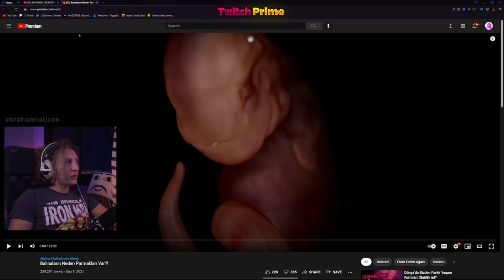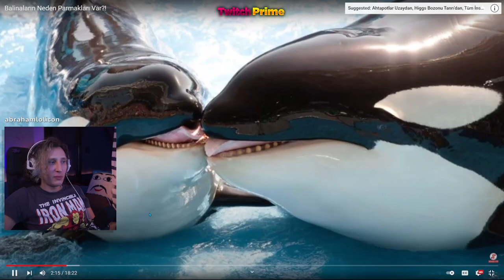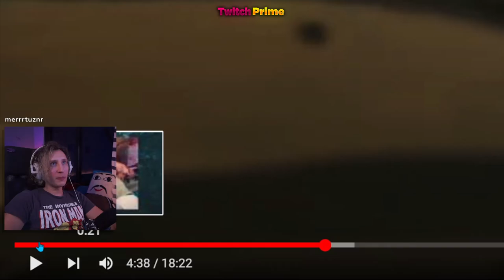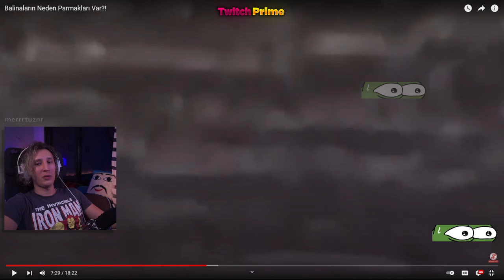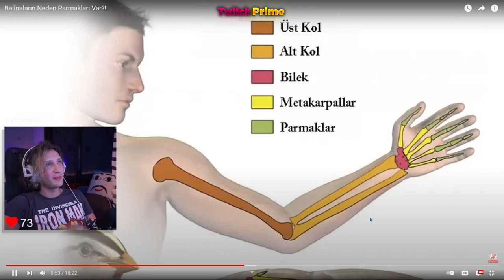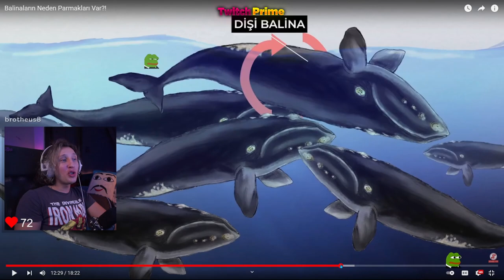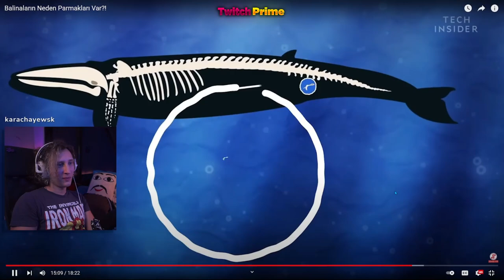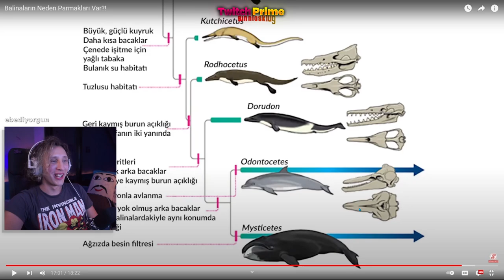KAANFLIX | BALİNALARIN NEDEN PARMAKLARI VAR İZLİYOR (EVRİM AĞACI)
kaanflix, kaanflıx, balina, balinaların parmakları, balinaların neden parmakları var izliyor, evrim ağacı,